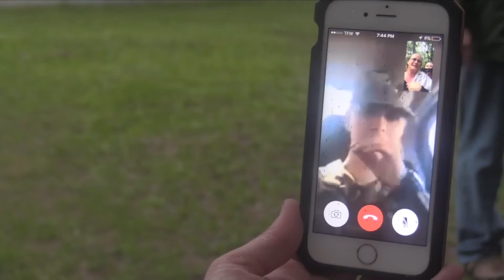Moving With The Military Trailer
Hi Y'all. Moving With The Military is a series that honors military families for their service and commitment with surprise home makeovers!! Pretty amazing right.

We just want to say thank you for your support and encouragement. With out you we couldn't do what we do. YOU ROCK!!

Catch our series on Farm and Ranch TV available on Apple TV, ROKU, Amazon Fire and Chromecast.

o-o-o-o-o-o-o-o-o-o-o-o-o-o-o-o-o-o-o-o-o-o-o-o-o

Find Moving With The Military on Social Media!
o-o-o-o-o-o-o-o-o-o-o-o-o-o-o-o-o-o-o-o-o-o-o-o-o
o-o-o-o-o-o-o-o-o-o-o-o-o-o-o-o-o-o-o-o-o-o-o-o-o